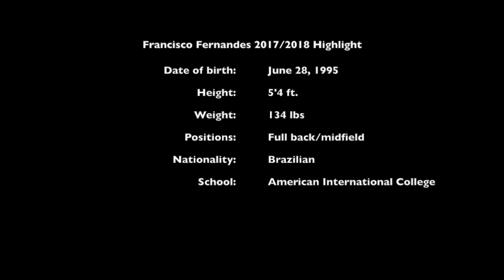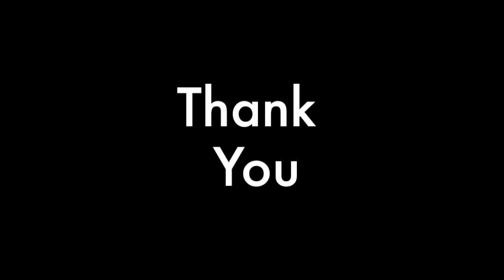Francisco Fernandes Highlights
Francisco Fernandes 2017/2018 Highlights Music: Hardewell - Baile de Favela & Apollo ft. Amba Shepherd